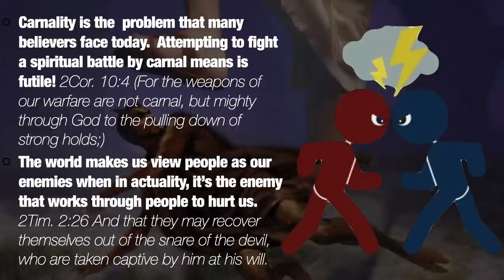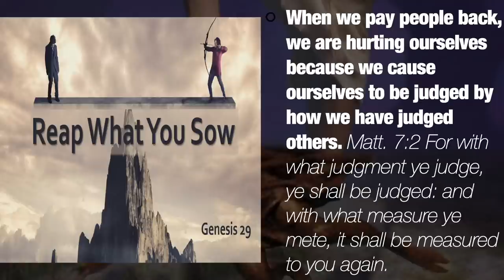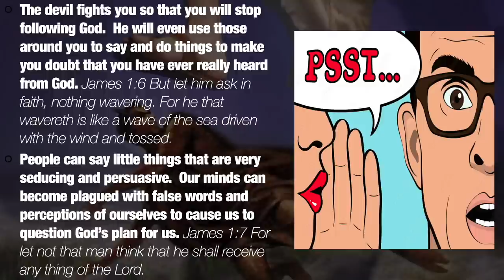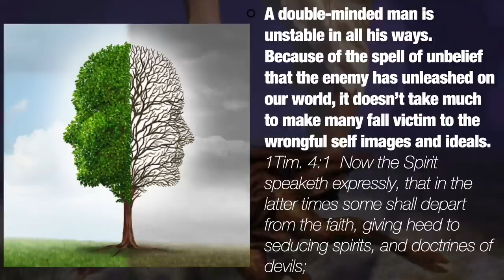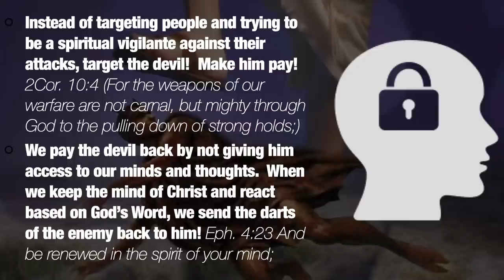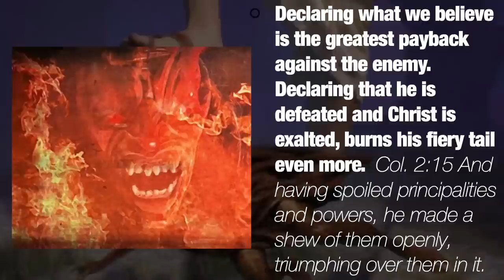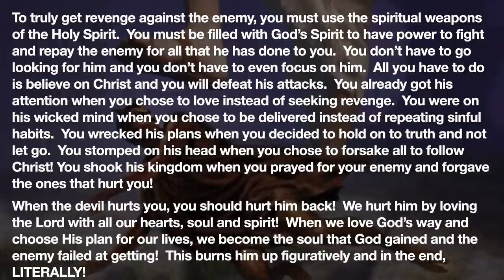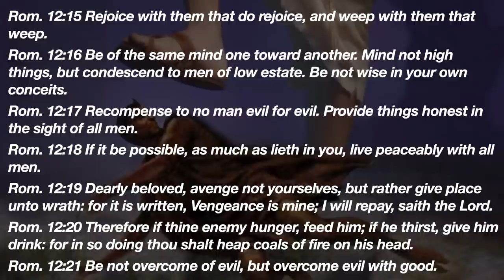When the devil hurts you hurt him back! - A Message by: G. Craige Lewis of EX Ministries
Once we begin to understand that it's the devil operating through people to hurt us, we can be more forgiving and understanding with our brothers and sisters.  In this message, Pastor Lewis teaches us how to pay the devil back for hurting us!